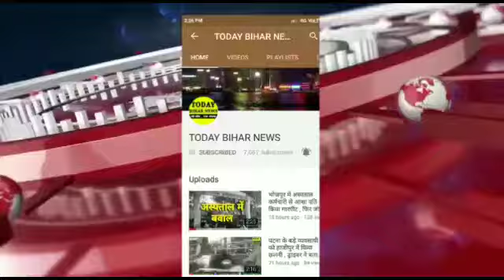बिहार के सभी मंत्रियों का पप्पू यादव ने एक साथ राम नाम सत्य कर दिया , पूछा-नीतीश जी कब गोली गरजेगा